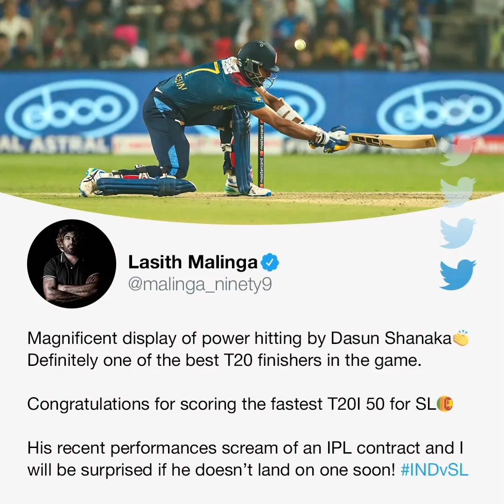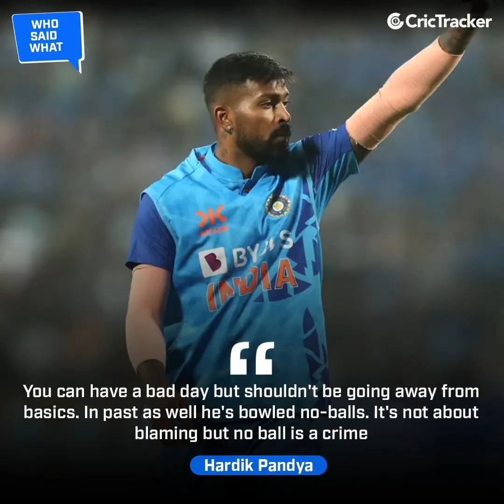IND VS SL 2nd T20Is Highlights | Srilanka vs india 2nd t20 highlights